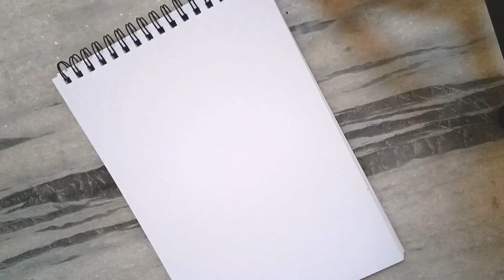zentangle pattern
Hi

thanks